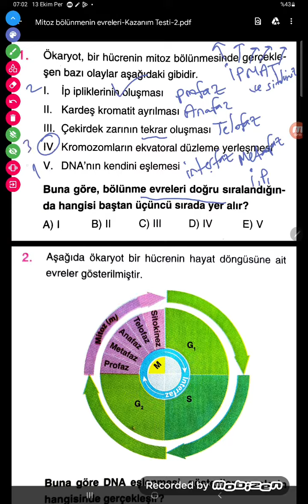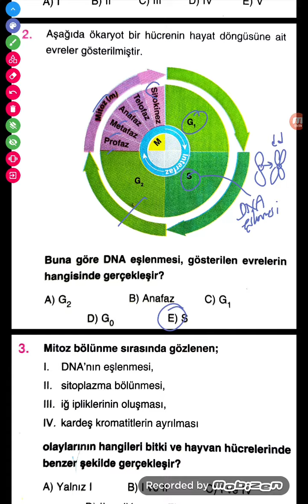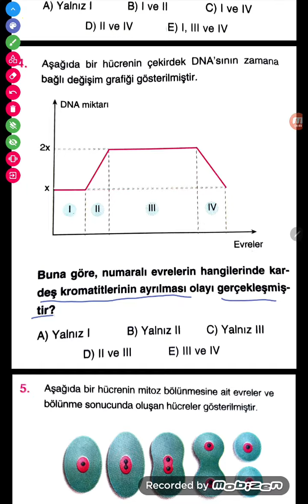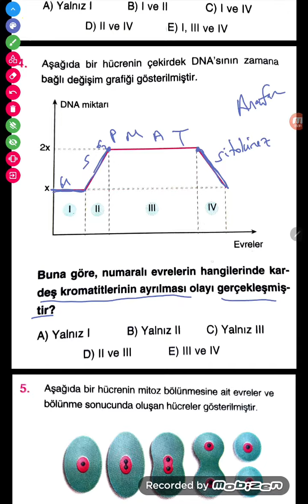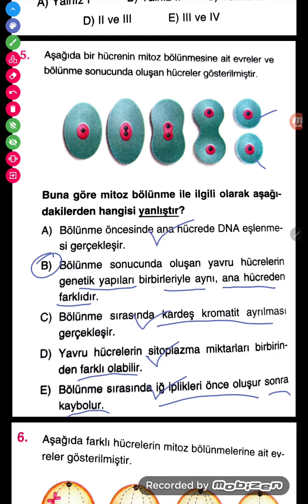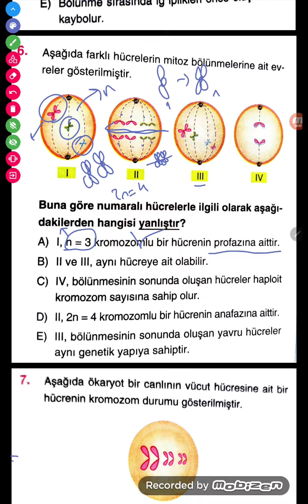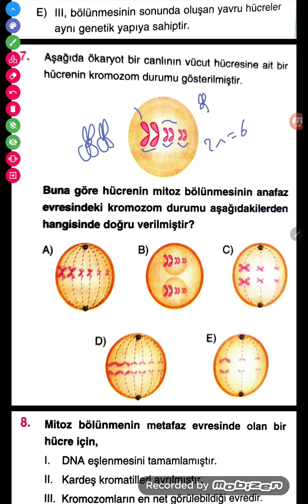Bilgi sarmal -10.Sınıf Biyoloji -Mitoz bölünmenin evreleri-Kazanım Testi-2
Bilgi sarmal -Biyoloji soru bankası-Mitoz bölünmenin evreleri-Kazanım Testi-2